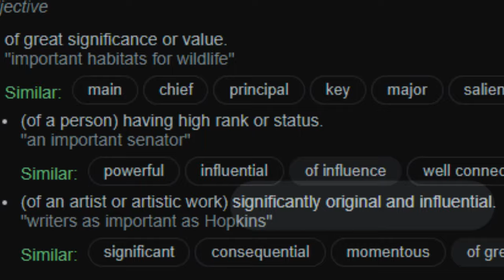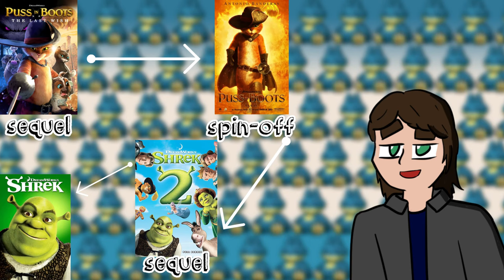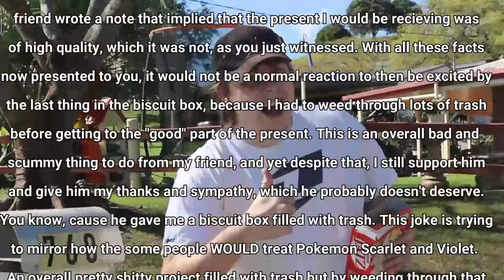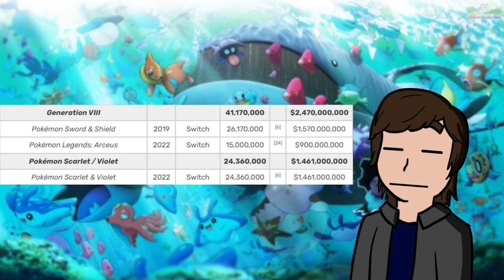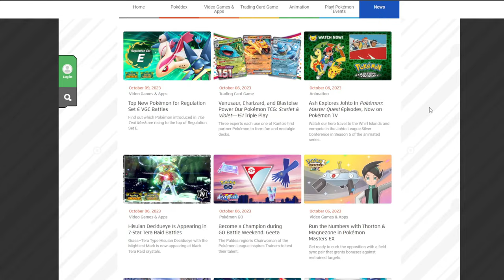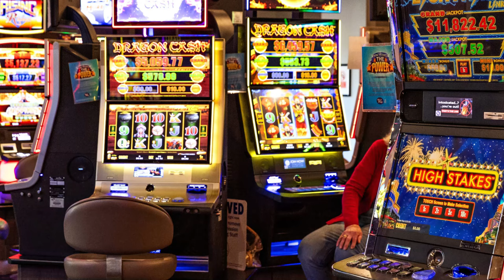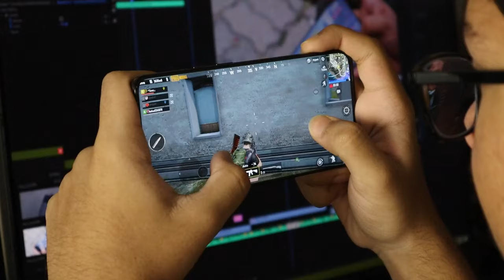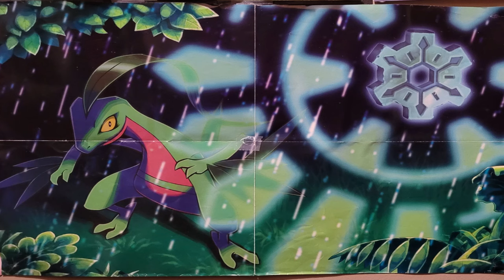Why Pokémon Spinoffs are the Soul of the Franchise - Whipped Cream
Hi, welcome to Whipped Cream, a side series right here on GamerCream, presented by ME, TRACKERBASE! So glad you came here to the description, why don't you stay for a while for a cuppa? ☕️

🔘Come one, come all, and witness the in-depth journey into the realm of Pokémon spin-offs presented by someone who has spent way too much time hatching eggs for that one shiny 6IV Charmander. Explore the history of some of the most prominent Pokémon spin-offs to date and relish in the washed opinions of the strange cartoon stranger on the internet, as he tries his absolute best to convince you of the true soul behind the Pokémon franchise.

🔘What's Inside:

A recounting of the dear spin-offs that invaded the childhoods of every middle-aged Pokémon fan today.
REALLY GOOD points as to why the spin-offs are the soul of the franchise.
Tangent complaints about the main series and all my problems in life that I redirect towards the poor multi-billion dollar company...

If you're not convinced, at least stick around for some funny skits here or there.

🕕Time Stamps:
0:00 Intro Time
1:03 What does it mean to be important?
3:18 Spin-Offs in the Franchise
20:01 Stand-Alone Stories are Awesome
24:06 Do the Genre Shift#
31:04 Everyone Needs a First Chance
34:05 Maturity
43:47 Closing Thoughts

💬 We Want to Hear From You!:
What is your favourite Pokémon spin-off game? Perhaps it's a really niche one that we didn't mention. Also, what would you like to see from Whipped Cream in the future? We're eager to listen to you!

I've heard that Deck is currently being chased by the IRS and is hiding out in France with a fake mustache and beret.

Come join the congregation of the cream in The Creamery Discord.